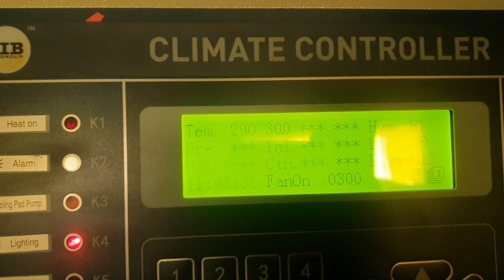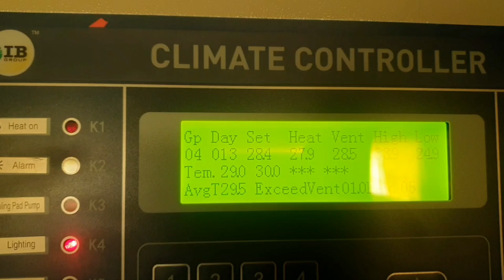poultryfarming Batch ka 12th day